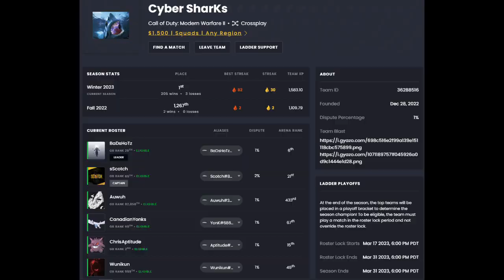Playing With The #1 Team on Gamebattles!! (4v4 SND - Breenbergh Hotel) Call of Duty - MW2